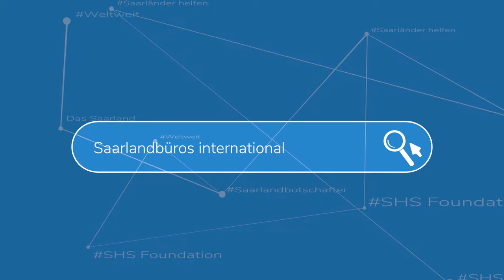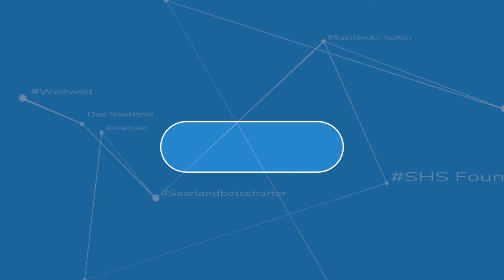Let's Talk mit dem virtuellen Saarlandbüro Suzhou/China I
Zwei junge Saarländer arbeiten seit Jahren in China. Nun haben Frederik Weber und Denis Porger zusammen ein virtuelles Saarlandbüro in Shanghai gegründet. Gerne wollen Sie ein Netzwerk für Saarländer mit aufbauen. Ich freue mich auf den Talk zusammen mit Michael Hartz über das virtuelle Saarlandbüro in Shanghai. Aber seht und hört selbst.

Talkproducer: Wolfgang Bogler